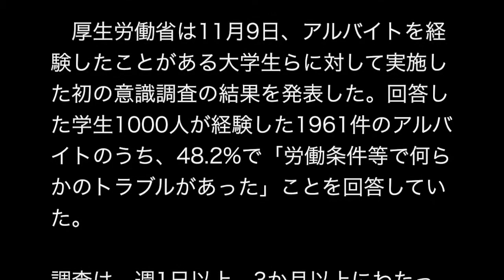学生の48%「労働条件でトラブルあった」 厚労省が「ブラックバイト」実態調査発表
元皿洗いバイトがアフェリエイトで自由を手に入れたブログ
コチラをクリック！

厚生労働省は11月9日、アルバイトを経験したことがある大学生らに対して実施した初の意識調査の結果を発表した。回答した学生1000人が経験した1961件のアルバイトのうち、48.2%で「労働条件等で何らかのトラブルがあった」ことを回答していた。

調査は、週1日以上、3か月以上にわたってアルバイトを行った経験がある大学生らに対して実施。対象者が経験した業種は、コンビニ15.5％、学習塾14.5％、スーパーマーケット11.4％、居酒屋11.3％の順で多かった。

労働条件の質問（複数回答で選択）では、シフトに関するトラブルが目立った。もっとも回答が多かったのは「採用時に合意した以上のシフトを入れられた」の14.8％で、「一方的な急なシフト変更を命じられた」の14.6％、「準備や片付けの時間に賃金が支払われなかった」の13.6％と続いた。「労働条件上の不当な扱いはなかった」と回答したのは51.8%で、残りの48.2%がトラブルを抱えていたことになる。

また、回答者全体のうち、58.7%は、労働条件を知らせる書類などを交付されていなかった。口頭でも説明を受けた記憶がない学生も19.1％いた。

さらに、学業に支障が出た経験があるかどうかを尋ねたところ、「ある」と回答したのが全体の17.8%にのぼった。

弁護士ドットコムニュース編集部